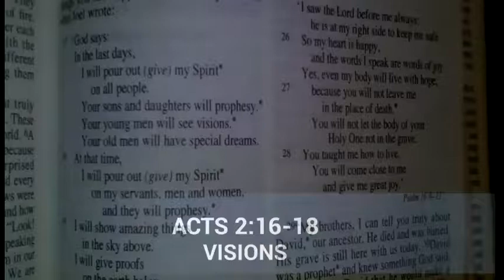GOD STILL TALKING TO PEOPLE /PASTOR ALFONSO II WARALLY CHRIS/TESTIMOYY